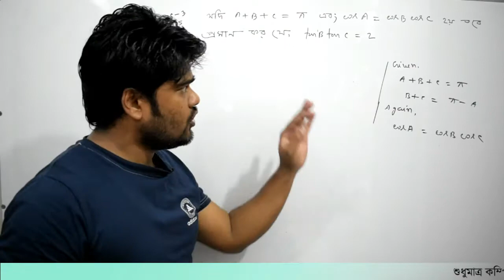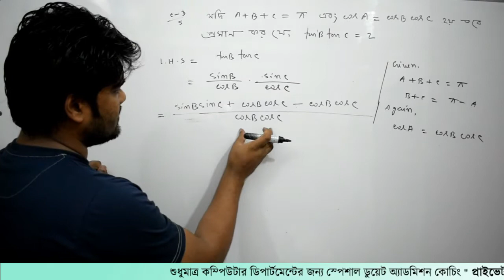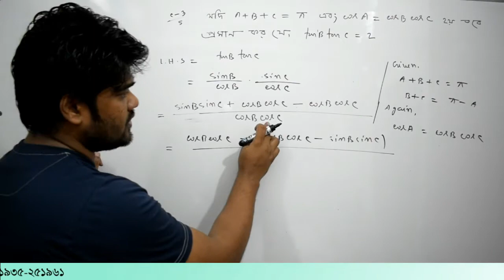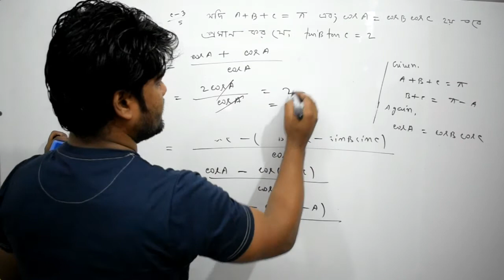26. ক্লাস-৩। ত্রিকোনমিতি পর্ব- ২৬ | Private Study Zone